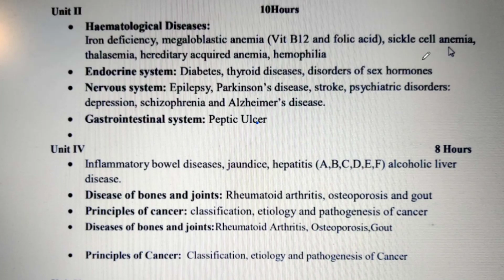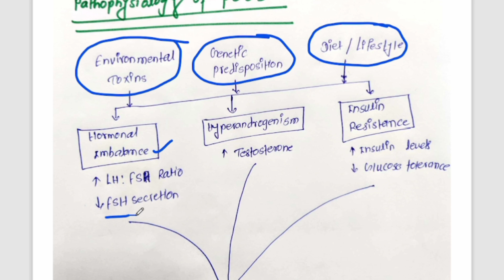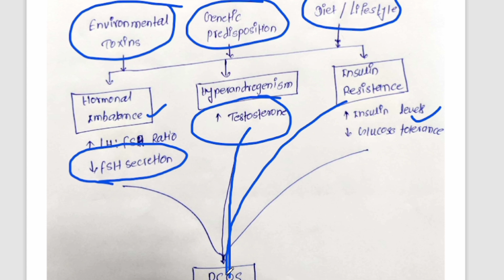Disorder Of sex Hormones || pathophysiology Unit-3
In this video I have discussed about disorders of sex Hormones b pharmacy 1st year second semester